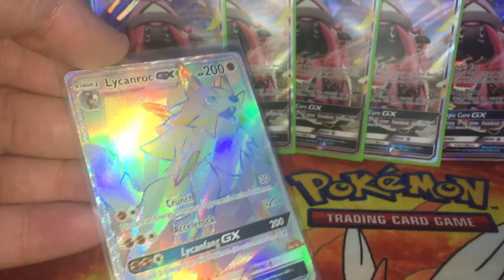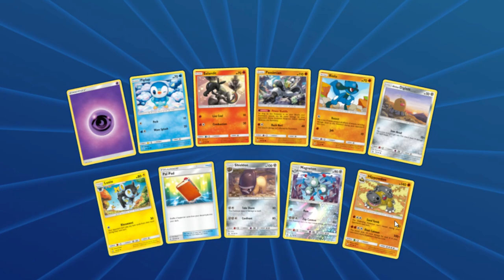PTCGO! Zoroark/Golisopod VS Random decks!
Have any fan-mail or cards to send me? Address is 6 Colwyn Close Langwarrin 3910 Victoria Australia!

I have a discord server where you can chat , show off your pulls and even trade!

All music used is owned by the respectful owner

tags nintendo pokemon pikachu charizard ptcgo ptcg tcg pokemon cards sun and moon zelda metroid mario video games